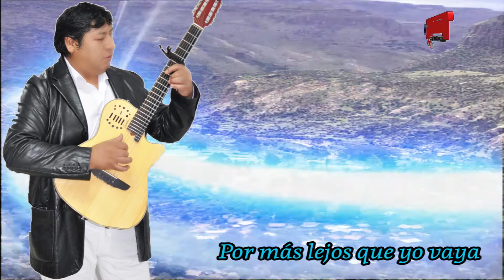YONEL HUACCACHI 2018 🎸HOMENAJE A COLCABAMBA 2018 ✔ TACAS PRODUCCIONES DEL PERÚ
HOMENAJE A COLCABAMBA - HUANCASANCOS